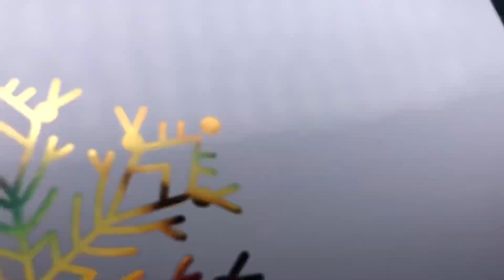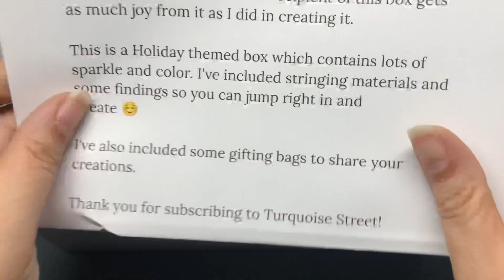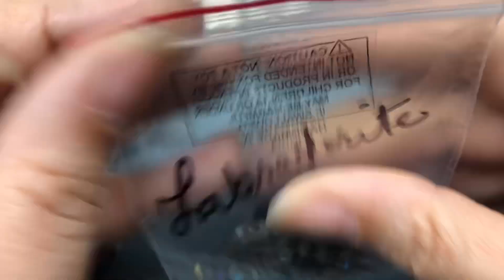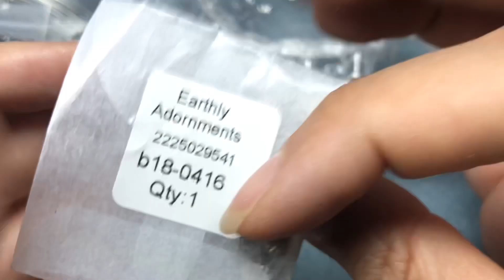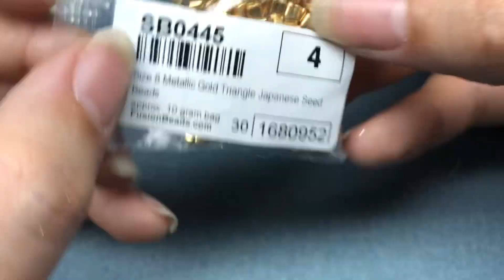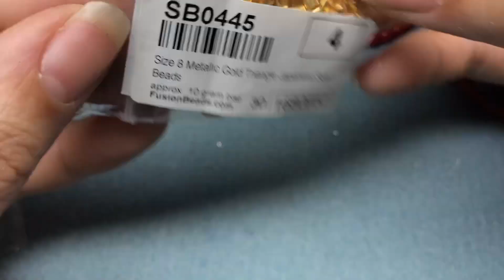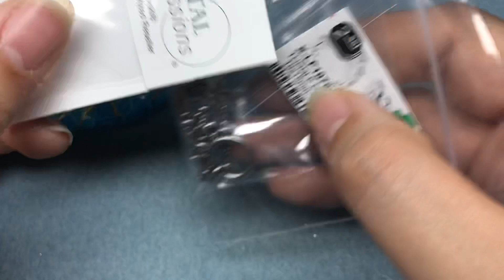Happy Mail from Lisa and 9,000 Subscribers GIVEAWAY!!!! **CLOSED**🥳🥳🥳🥳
Join me while I unbox happy mail from Lisa and go through the prize for the giveaway!! Thanks to Lisa for this amazing prize! Enter for your chance to win the prize pack featured in the second half of the video!

To enter you MUST:
1. Like this video
3. Leave a comment telling me which item was your favorite and what you would make with the beads!